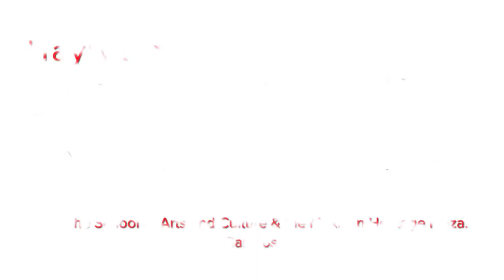Navidad en Mexico Gabriela Sepulveda 2013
Y para celebrar esta época navideña, no te puedes perder "Navidad en México" de Carlos Moreno, que cuenta con la estelar participación de Gabriela Sepulveda y su hermosa voz.
Sera una producción que no te puedes perder!!!
Viernes 20, Sábado 21 y Domingo 22 de Diciembre. ¡Consigue tus entradas ahora!

Gracias también a las siguientes Organizaciones por su apoyo a la difusión de programas culturales de calidad:
Escuela de Arte y Cultura @ MHP, Ballet Folklórico Mexicano de Carlos Moreno, Somos Mayfair, periódico La Oferta, Cámara de Comercio Hispana, Yositvo, Kooltura Marketing y la Consulmex San Jose.